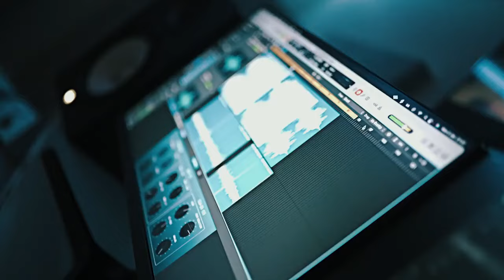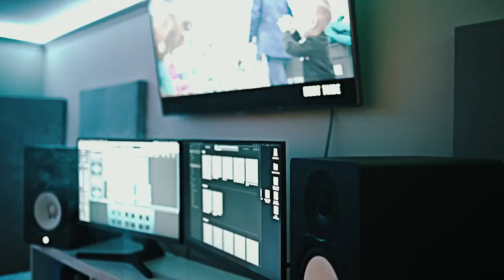Loski - Deliberation Freestyle